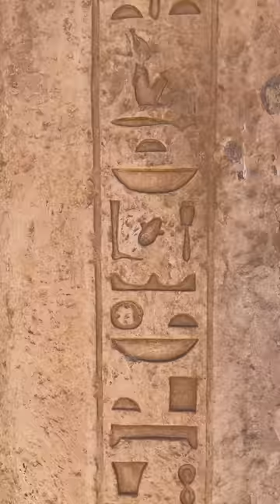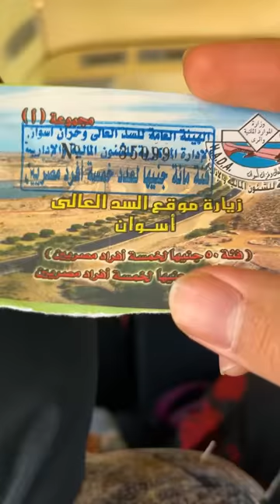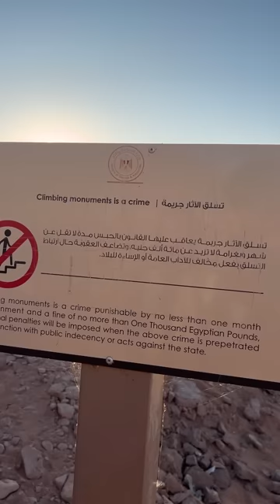ارض النوبة اسوان - ازاي الاماكن دي في مصر؟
اسوان بلد النوبة الجميلة و اثار مصر و روعتها مكنتش مصدق ان دا في مصر!
فااا في الفيديو دا انا و ايمان صبحي (ماذا لو؟) و محمد نوفال (ابن نوفال) و امنية عوض (بكل بساطة)  روحنا رحلة اسبوع لارض النوبة اسوان عشان نزور معالمها و نشوف جمالها فااا يلا بينا نشوف حصل ايه